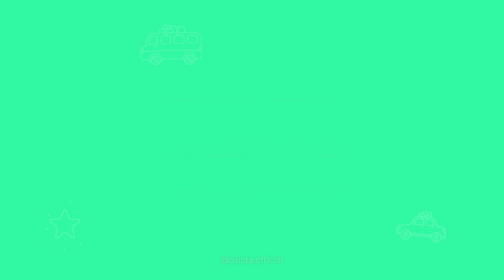RAMANIA Eps 13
Assalamu'alaikum Generasi Emas Indonesia..

Selamat sore dan selamat berpuasa. Sore ini yuk sama-sama kita simak Tausiyah dari Siswa MAN Insan Cendekia Tanah Laut Kalimantan Selatan dalam program Ramania (Ramadhan Bersama Insan Cendekia) yang tayang setiap jam 18.00 WITA untuk menemani persiapan buka kalian.

Dan untuk kalian yg ingin request pembahasan untuk tausiyah kedepannya bisa kok dengan cara comment dibawah ini..

Semoga bermanfaat, wassalamu'alaikum..